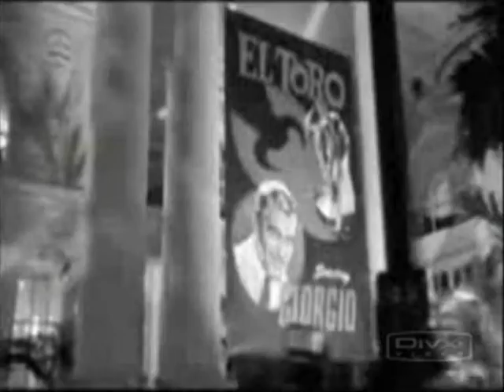Lorenzo il "Magnifico"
Famosissimo spot del Martini con George Clooney rivisitato con il chitarrista dei mitici Vanamusae!